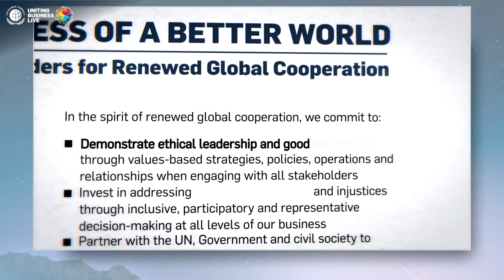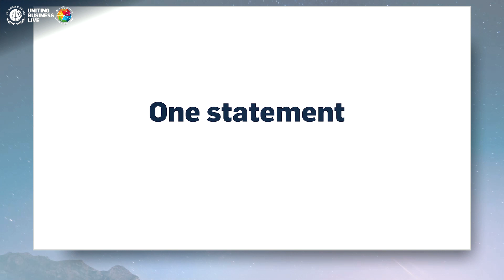Uniting Business LIVE Welcome Remarks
The Private Sector Forum will commence with welcome remarks by Executive Director Sanda Ojiambo, followed by other high-level speakers.